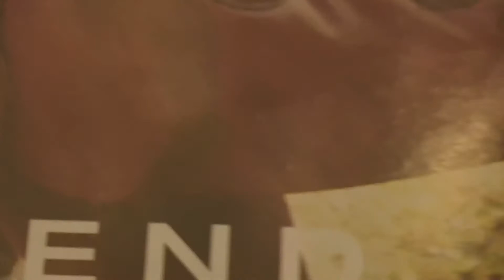Die Tasche - neu - Herbst 2013 - Mode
Lektionen für Häkeln und Stricken